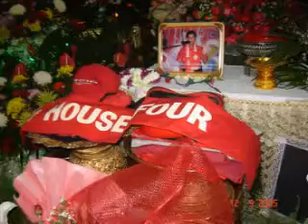อาลัยครูป๊อก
ครูป๊อกร้องเพลงที่งานเลี้ยงรุ่น ราชวิทย์๑๗ โรงแรมเจ้าพระยาปาร์ค